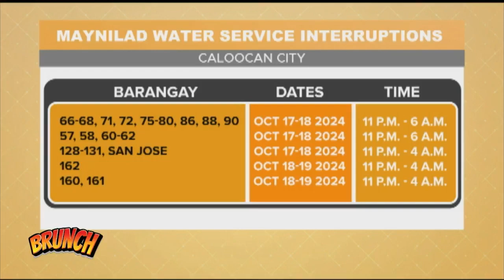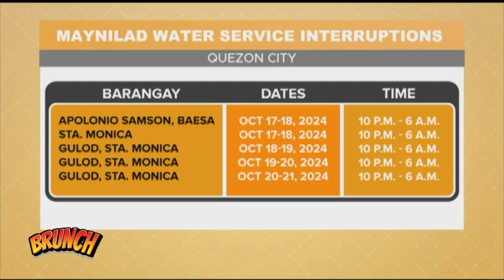Brunch | Maynilad announces interruptions in parts of NCR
Brunch | Several barangays in Caloocan, Manila, Navotas, and Quezon City will experience water interruptions this week due to maintenance activities.